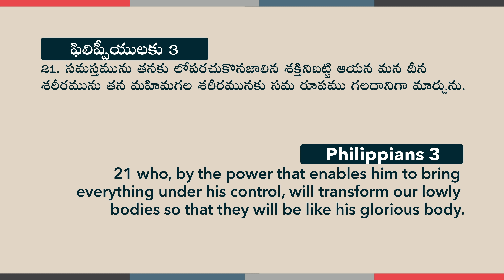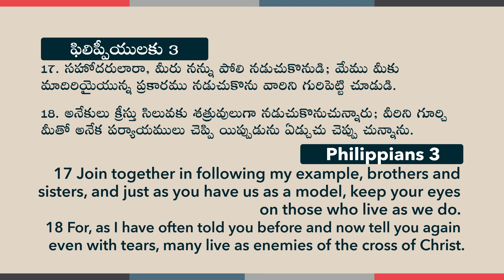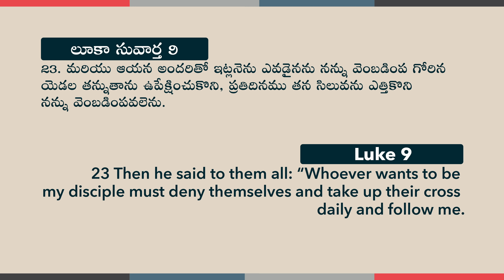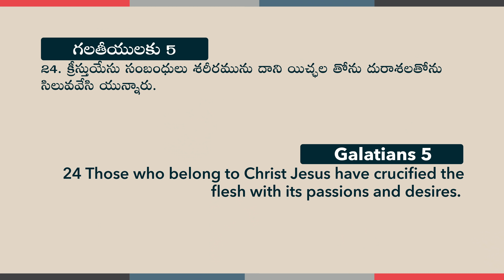20 Minutes Sermon || Raj Prakash Paul || Telugu Christian Message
4k full hd christian song